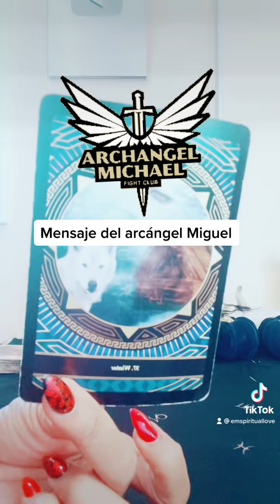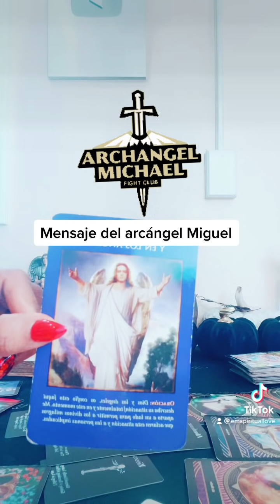MENSAJE DE RECONCILIACION DE SAN MIGUEL ARCÁNGEL PARA TI!